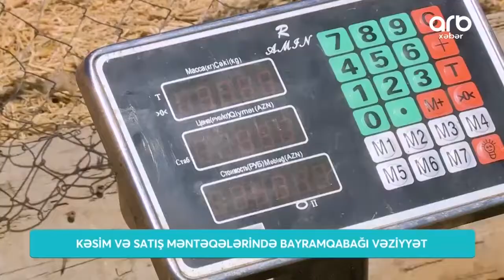Qurban bayramında heyvan kəsimləri necə aparılacaq? | ARB Xəbər